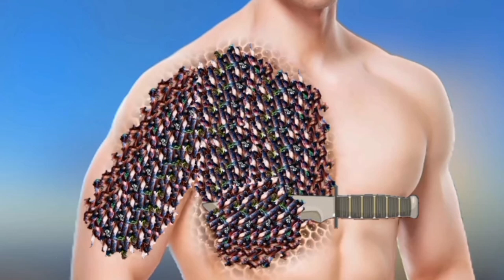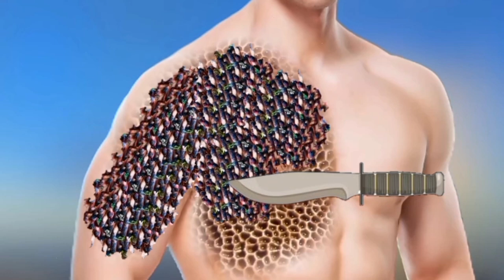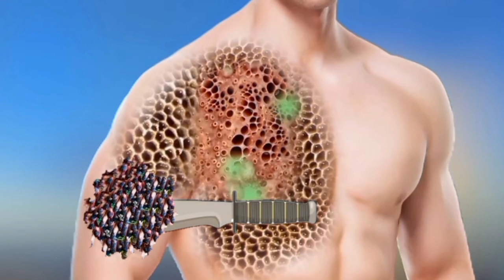ASMR ANIMATION TREATMENT | Remove dog tick, maggot from infected chest | 2D Animation